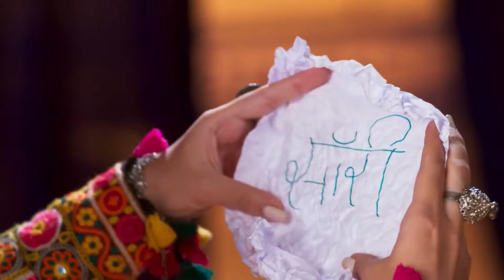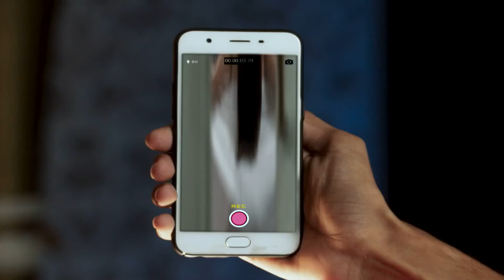Varun को दूसरी लड़की के साथ देख कर Devika हुई Jealous | Jeet Gayi Toh Piya Morey | Zee Ganga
Devika felt jealous seeing Varun with another girl! What will she do next? Watch to find out!

Show Name : Jeet Gayi Toh Piya Morey

Star Cast : Yesha Rughani, Nisha Pareek, Suhasi Dhami, Shoaib Ibrahim

Devi, a feisty girl, is compelled to marry Adhiraj, the tyrannical grandson of a rival family. Undaunted, she refuses to tolerate domestic violence and vows to transform Adhiraj into a good husband.